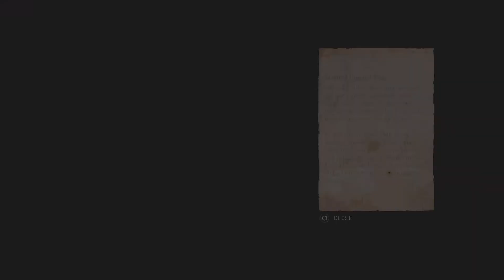Assassin's Creed Valhalla_20240516173608